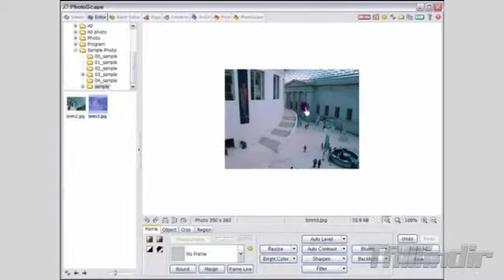PhotoScape - Beyaz Dengesi Editörü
PhotoScape Resim Düzenleme Programı, sevdiğiniz resimlerin beyaz dengesini değiştirerek daha etkileyici bir hale dönüştürmeniz için imkan sunuyor. PhotoScape'in beyaz dengesi editörüyle resimler üzerinde dikkat çekici sonuçlar elde edebilirsiniz.

PhotoScape - Beyaz Dengesi Editörü Videosunun orijinalini Tamindir.com'da izleyebilirsiniz.